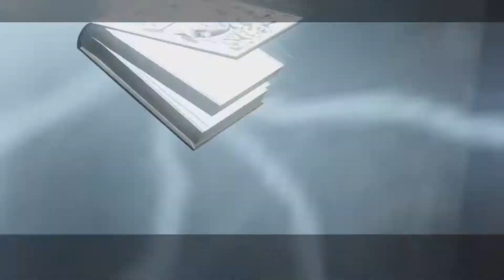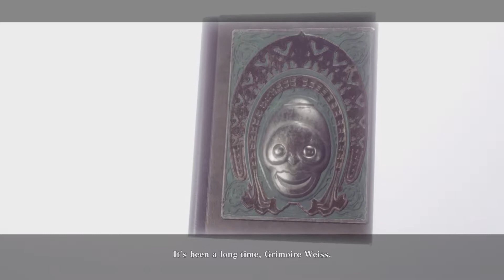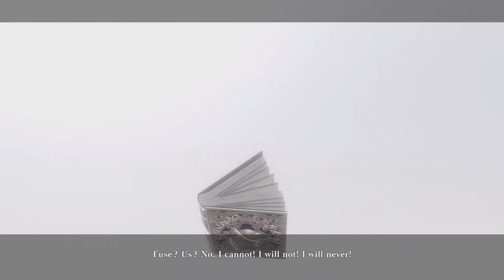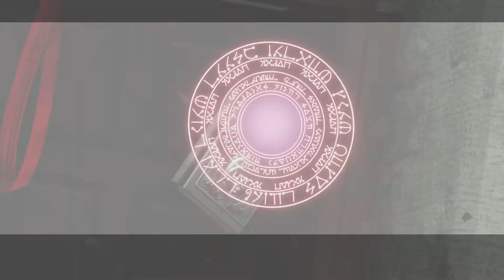NieR Replicant Easily Hypnotize